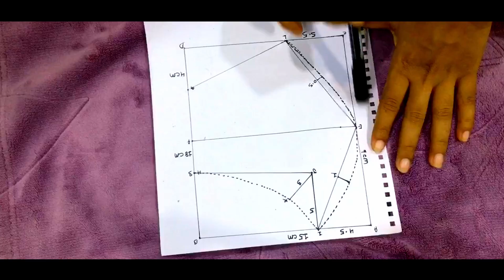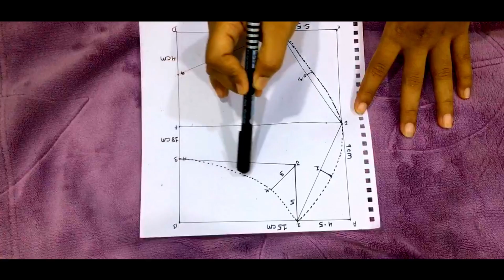Easy Facemask Without Elastic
Face Mask without elastic.
In this video, I will show you an easy face mask, and how to use old t-shirt as an elastic.

Other Video link :
Shopping bag sewing tutorial |Reusable bags | Recycle idea of rice bag | चैन वाला  झोला कैसे बनायें